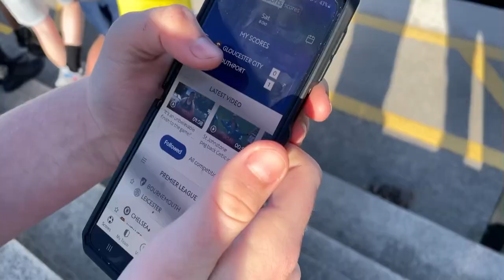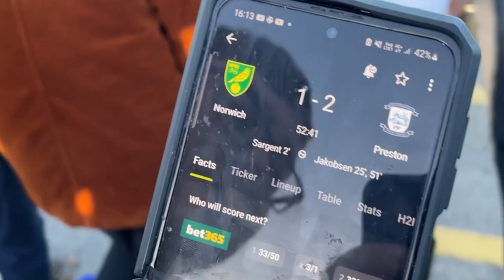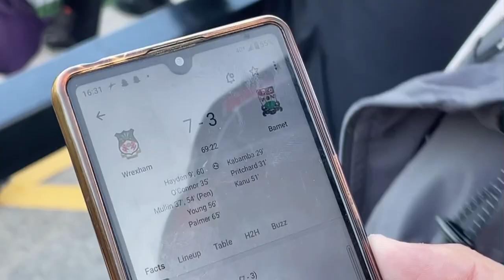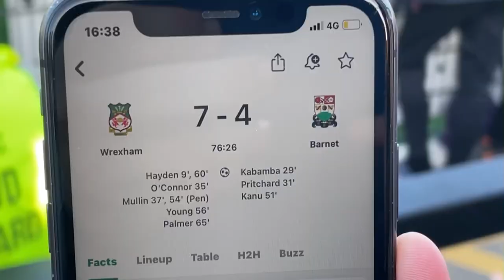Marine 1-1 Radcliffe (4-3pens) Matchday vlog *Passant comes back stronger too send marine through*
BayLeigh Passant makes up from his error a lot stronger and makes a big save at the end and in the shootout what a keeper. Very good performance and a decent game.